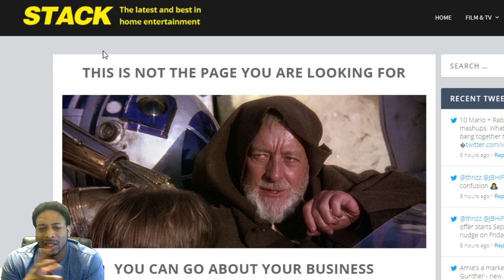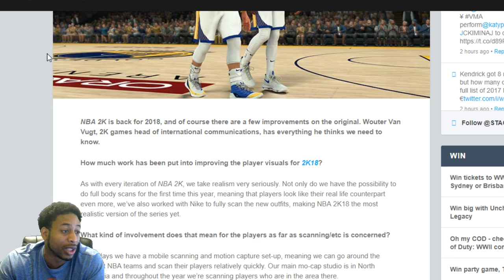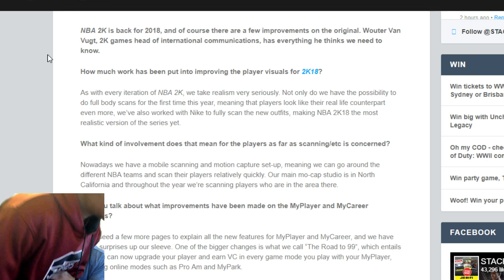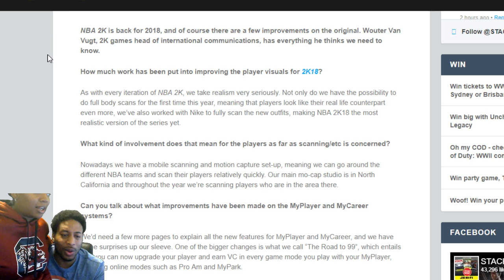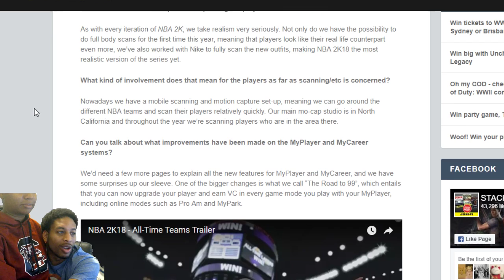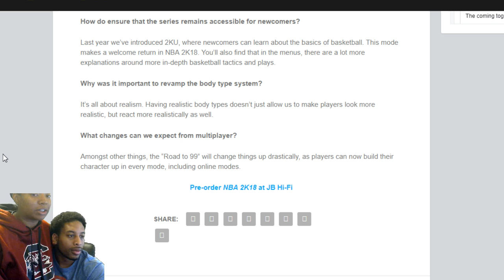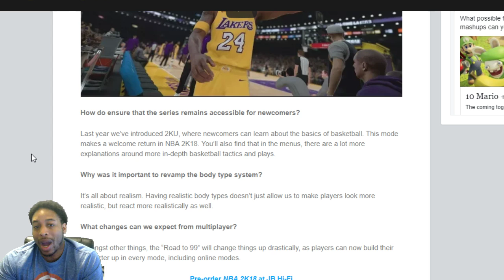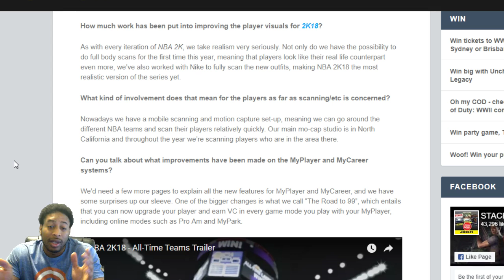NBA 2K18 LEAKED NEWS - ROAD TO 99 WITHOUT MYCAREER & MYPARK CONFIRMED